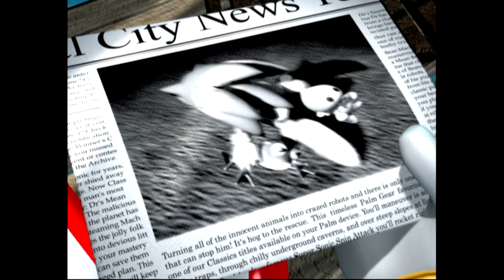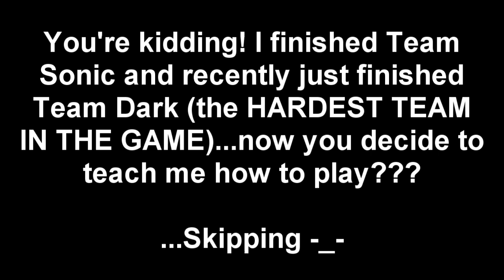Sonic Heroes Playthrough [Team Rose] - Part 1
Three heads are always better than two...welcome to the Sonic Heroes Playthrough where we thwart Eggman's evil plans to take over the World using the real super power of Teamwork! This playthrough has NO commentary.

This is Team Rose...the easiest team to play as in Sonic Heroes. Their levels are considerably shorter compared to the other teams and the level designs are also made to be easier for the player.

Enjoy and I'll see you in Part 2!

Progress:
Levels Complete - Seaside Hill, Ocean Palace
Bosses Defeated - Egg Hawk
Chaos Emeralds Collected - None